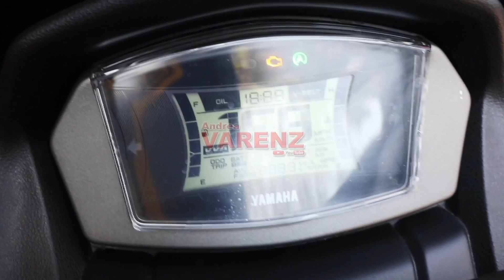Bukti 100% Orignal JPA CYber NMAX New ||| Andrea Varenz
~ Topik pada video ini (episode 1063) adalah membahas pemasangan lampu sein JPA tipe Cyber di NMAX New.

Silakan registrasi pendaftaran K.O.K.O (Kelas Online Konsultasi Otomotif) di link ini =

● Gear setiap produksi video di channel ini =
Camera : Canon EOS M6, Canon 650D, GoPro Hero 5, Insta 360 One R
Mic : Rode Mic (NT-USB, Wireless GO, Rycote Mic Pro, Video Micro, Lavalier Plus)
Apps : Adobe Premiere Pro, Adobe After Effects, Adobe Photoshop, Adobe Audition.